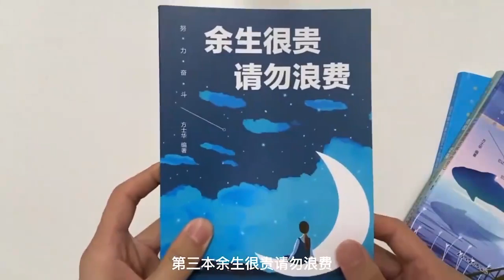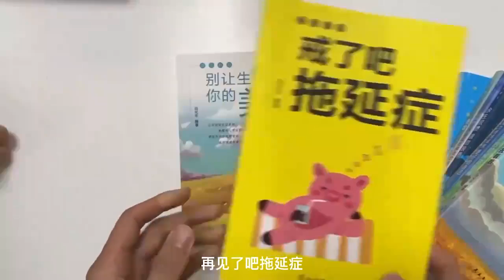女生发火喜欢对男友动手，男友难以忍受，直言改不了就分手丨爱保